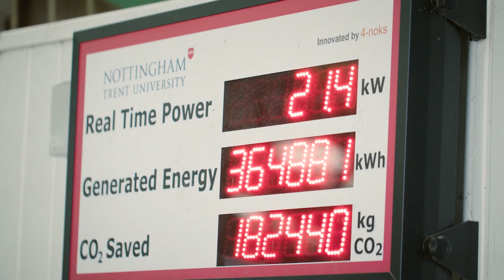NTU Canine Centre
Dr Gareth Starbuck, Dr Jackie Boyd and Emily Birch tell us about the Canine Centre at Nottingham Trent University’s Brackenhurst Campus. Featuring public -facing courses, classes, workshops and a fun canine activity trail, the Centre focuses on the latest scientific research and humane education methods.